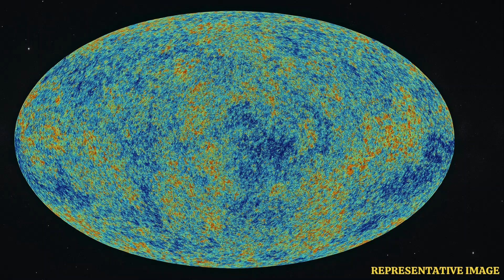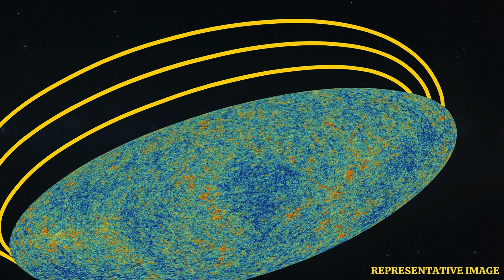New Study Says Universe May Be Doughnut-Shaped! | WION Podcast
Is the universe really flat? A new study challenges this long-held belief, suggesting the cosmos might be shaped more like a doughnut than a pancake. Scientists found unusual patterns in the cosmic microwave background — echoes from the Big Bang — that don’t quite fit the flat universe model. These anomalies hint at a more complex geometry. Could our understanding of the universe’s shape be completely wrong? Dive into this fascinating theory and what it means for cosmology.